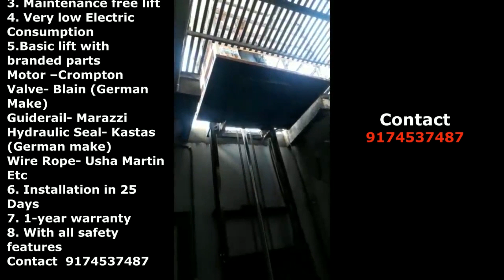No Pit No Machine Room Hydraulic Lift for a small house! 0809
No Pit No Machine Room Basic Hydraulic Lift For Small House In India,सस्ती एवं पूरी तरह सुरक्षित लिफ्ट एक छोटे घर के लिए ! Contact OR 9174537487 Add my Skype id "subodh.maheshwari2" lift for small house in India, Lift without pit machine less elevator in India, Lifts for a home in India, Very economical compared to conventional lift, residential elevator installation, lift price in India Hydraulic lifts for small house, safest and economic lifts for small house in India, How to make a lift for small house, economical and low-cost lift with all safety for small house, economical and low-cost lift In India, How To contact lift making Company In India, Safe and small hydraulic lifts In India, Residential Elevators, Hydraulic elevators, bungalow elevator, personal elevator, hydraulic Home elevator, Hydraulic elevators, It is very easy to be installed in houses. It's quite safe and not much expensive in comparison to the commercial lifts. It can be installed in 4 by 3 feet space, and no ground is to be dug. If anybody who is interested in this provision may leave a message for me. This type of provision can be done for G+3 Maximum. घरों में ऐसी लिफ्ट लगवाना बहुत ही आसान है और सुरक्षित है,केवल 4 by 3 की जगह में लिफ्ट लगाई जा सकती है और मैंने लगवाई है नीचे भी कोई गड्ढा नहीं खोदना पड़ता है।
No Pit No Machine Room Basic Hydraulic Lift For Small House In India, सस्ती एवं पूरी तरह सुरक्षित लिफ्ट एक छोटे घर के लिए !, Lift without pit machine less elevator in India, Lifts for a home in India, Very economical compared to conventional lift, residential elevator installation, lift price in India, Hydraulic lifts for small house, safest and economic lifts for small house in India, How to make a lift for small house, economical and low-cost lift with all safety for small house, economical and low-cost lift In India,